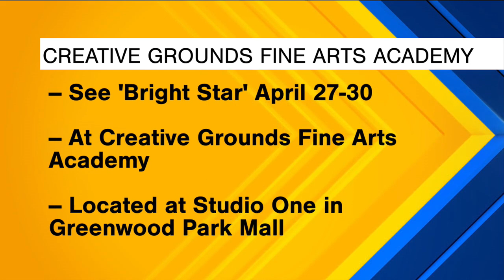Indy Now, April 18th: Creative Grounds Fine Arts Academy presents Bright Star!